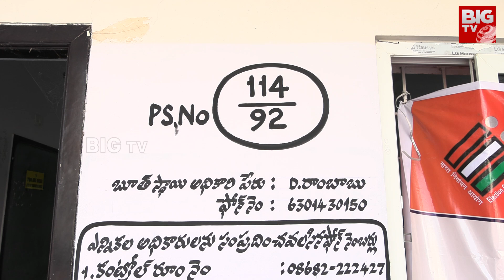Komatireddy Venkat Reddy Cast His Vote | Telangana Elections 2023 | BIG TV LIVE